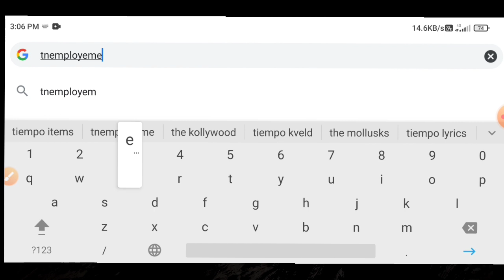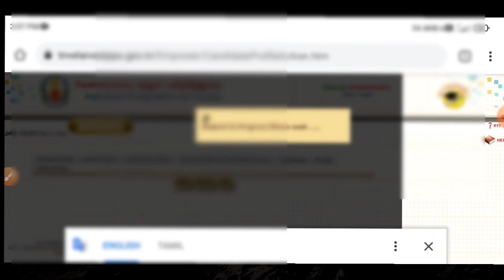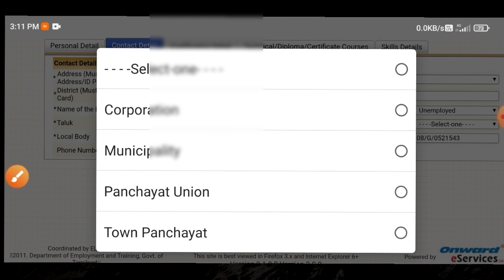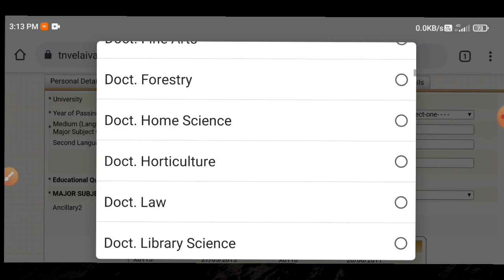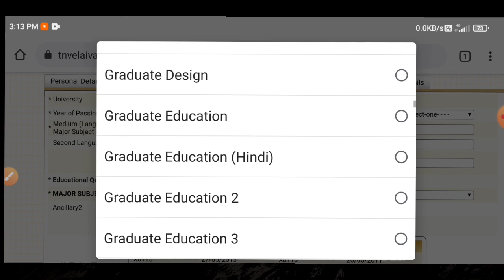tn employment add be qualification | add education qualification in employment | Tricky world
This video shows details about how to add education qualification in employment exchange

how to add education qualification in employment exchange
how to add education qualification in employment exchange in tamil
tn employment be qualification add
tn employment add be qualification
tn employment add qualification
tn employment online renewal
tn employment renewal in tamil
tn employment education qualifications add
tn employment education qualifications add 2022
tn employment education qualifications add tamil

By
Tricky world